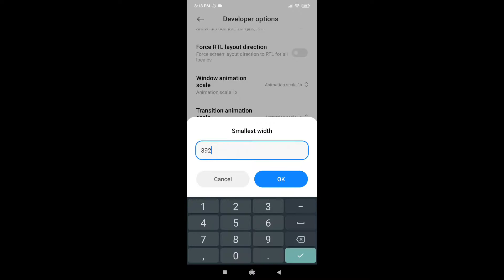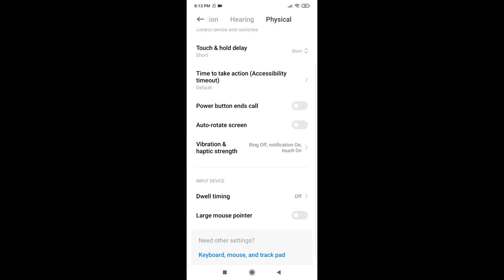New perfect setting⚙️Redmi note 8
Hi.

DPI:800